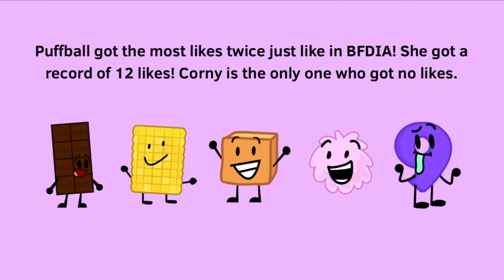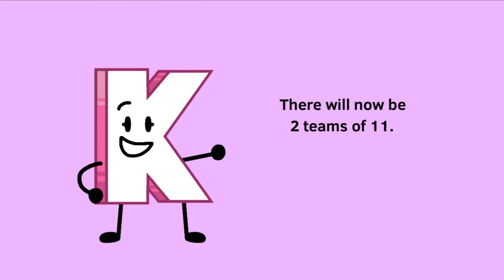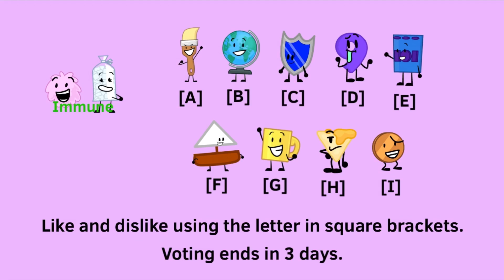KROSCV #21 (Voting Closed)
The K asset was made by @RB_Ball.